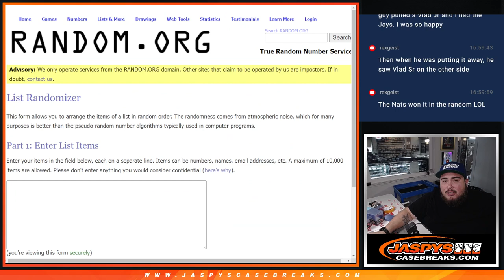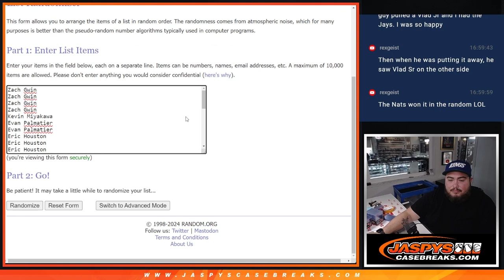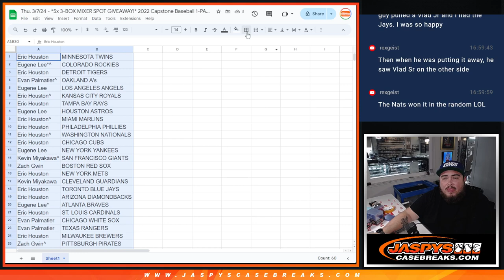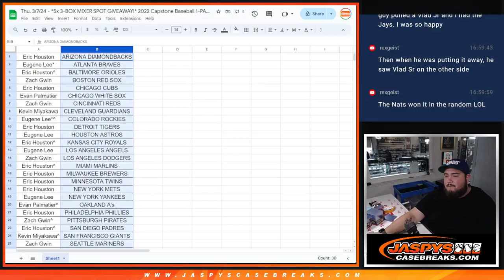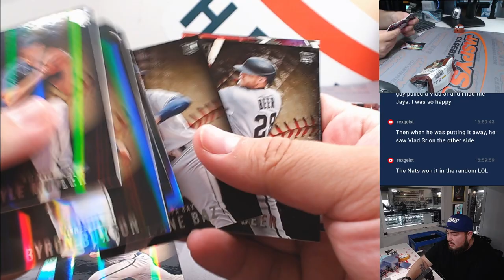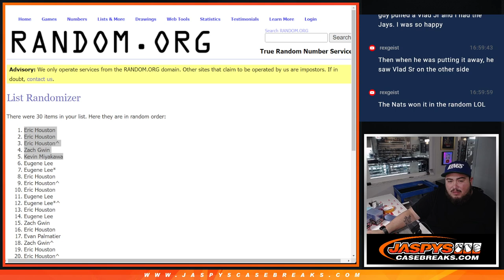Thu. 3/7/24 - *5x 3-BOX MIXER SPOT GIVEAWAY!* 2022 Capstone Baseball 1-PACK #149 *RT*